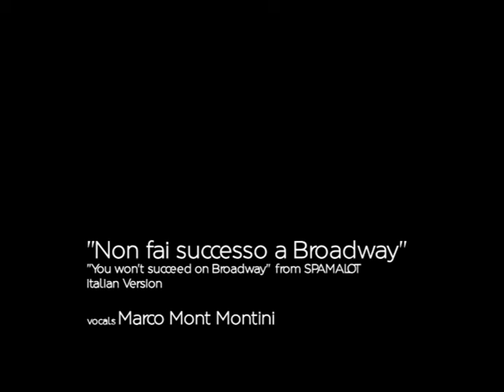Non fai successo a Broadway - Cover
Cover from SPAMALOT's "You won't succeed on Broadway". Italian Version.